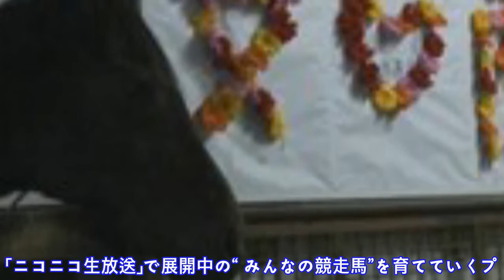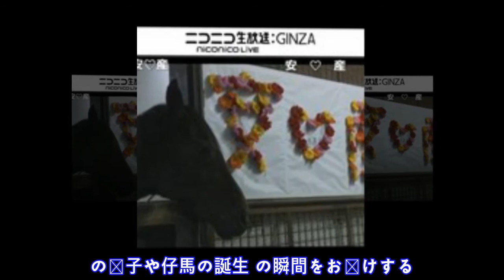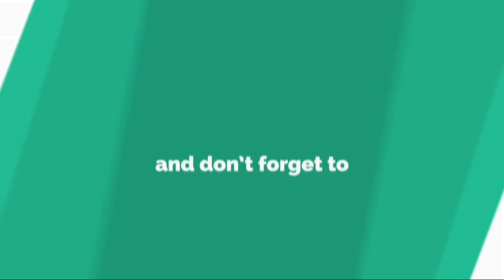「リアルダビスタ」国内メディア初、サラブレッドの出産・仔馬誕生の瞬間を生中継......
「 ニ コ ニ コ 生 放 送 」 で 展 開 中 の “ み ん な の 競 走 馬 ” を 育 て て い く プ ロ ジ ェ ク ト 「 リ ア ル ダ ー ビ ー ス タ リ オ ン 」 の 繁 殖 牝 馬 ・ シ ュ シ ュ ブ リ ー ズ に 出 産 の 兆 候 が 現 れ た こ と を 受 け 、 2 月 2 1 日 （ 水 ） よ り 定 点 放 送 の 終 了 時 間 を 翌 朝 6 時 ま で 延 長 す る こ と と な っ た 。  「 ニ コ ニ コ 生 放 送 」 で は 昨 年 2 月 よ り 毎 日 、 シ ュ シ ュ ブ リ ー ズ が ” み ん な の 母 馬 ” と し て ニ コ ニ コ ― ザ ー に 親 し ん で も ら え る よ う 、 委 託 先 の エ バ グ リ ー ン セ ー ル ス コ ン サ イ ン メ ン ト と 藤 沢 牧 場 （ 所 在 地 ： 北 海 道 日 高 郡 ） か ら 定 点 生 放 送 を 実 施 し て き た 。